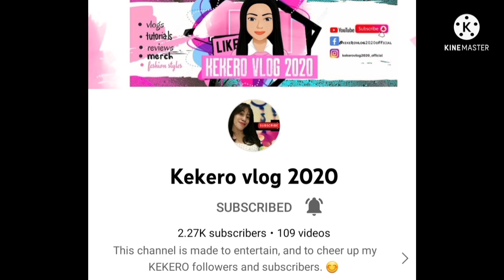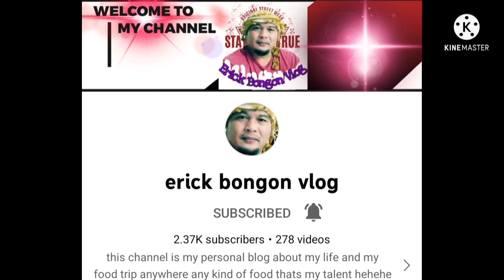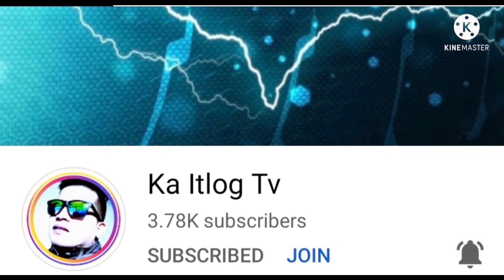work is life